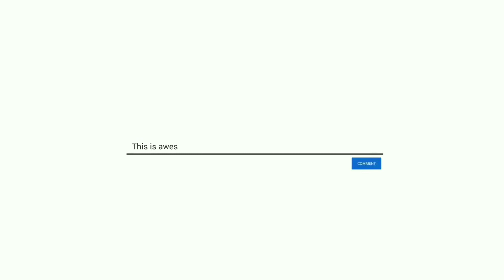வினிஷா உமாசங்கர் Vinisha Umashankar COP26 Climate Change Conference Glasgow தமிழ் கனவு Tamil Kanavu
As Vinisha Umashankar was the youngest and only school student for The Earthshot Prize 2021, she got an invite to speak along with Prince William, The Duke of Cambridge in the World Leaders' Summit at the United Nations Climate Change Conference COP26 in Glasgow, Scotland. In the session on ‘Accelerating Clean Technology, Innovation and Deployment’, Vinisha's 5-minute speech to the audience of the world leaders such as Mr. Joe Biden, President of the USA, Mr. Boris Johnson, Prime Minister of the UK, Mr. Narendra Modi, Prime Minister of India, Mr. Scott Morrison, Prime Minister of Australia, Mr. John Kerry, the Special Presidential Envoy for Climate, Mr. Michael Bloomberg, the Former Mayor of New York City and Mr. Bill Gates, Co-Founder of Microsoft had garnered global appreciation due to the standing ovation she received at the end of her speech. COP26 Earthshot Prize